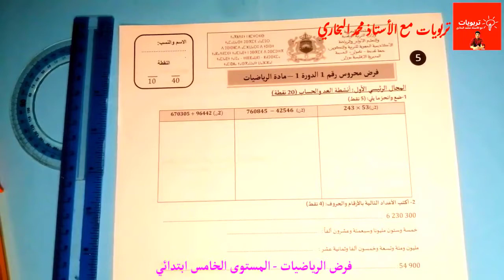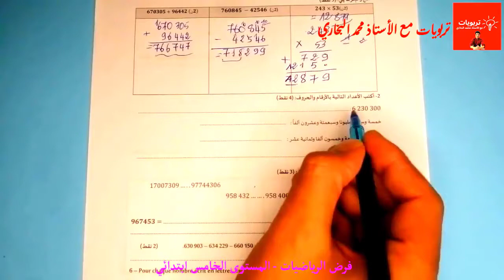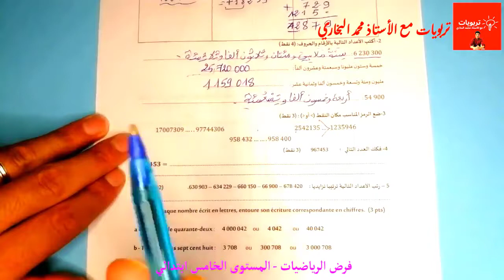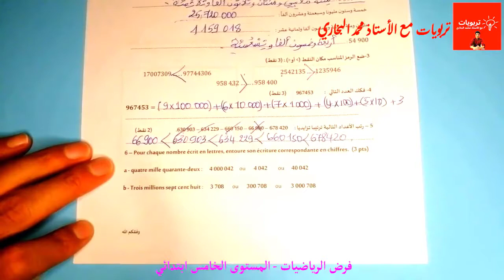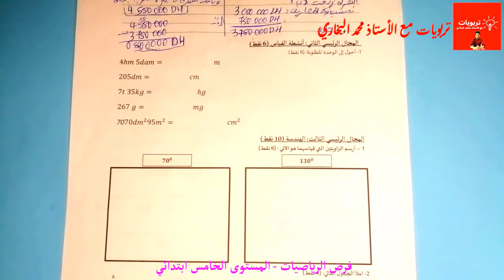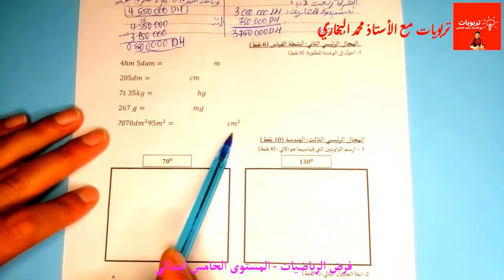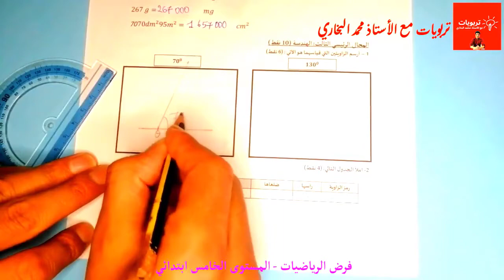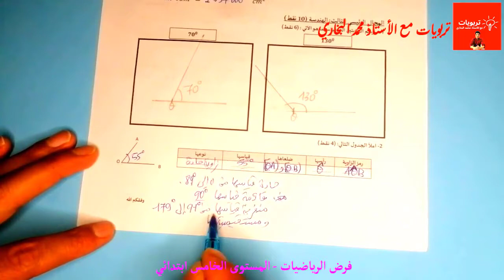فروض المستوى الخامس ابتدائي المرحلة الأولى 2022 2023 الدورة الأولى فرض الرياضيات